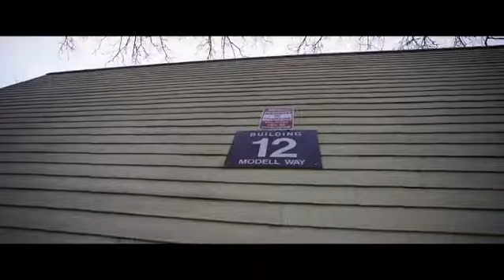Only The SAlid promo clip